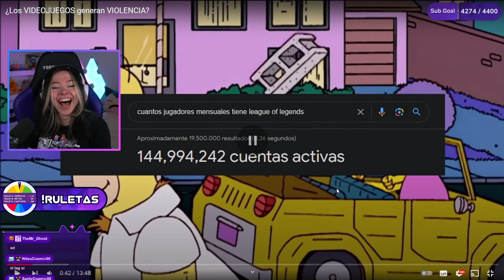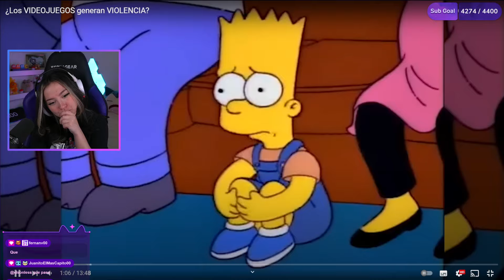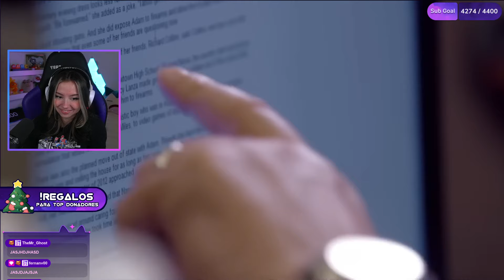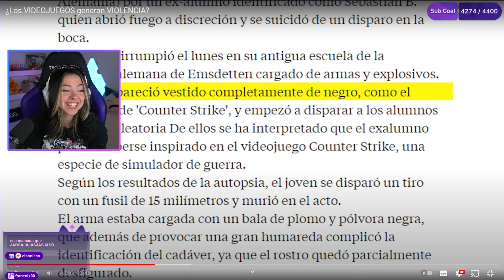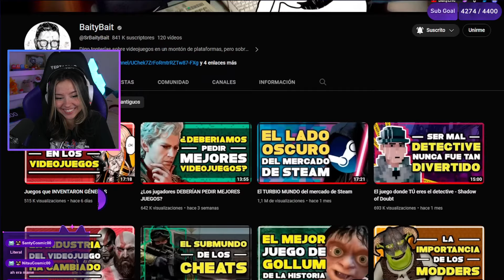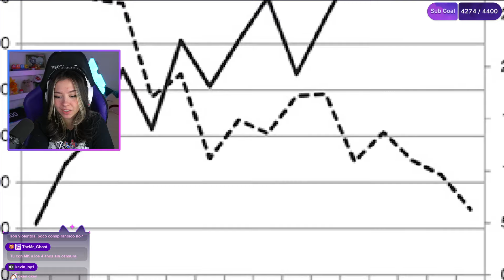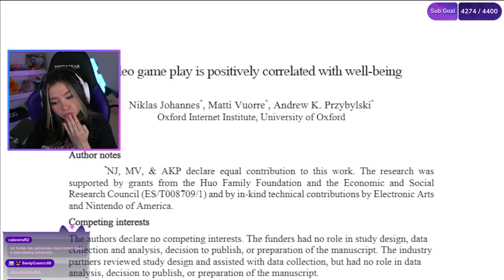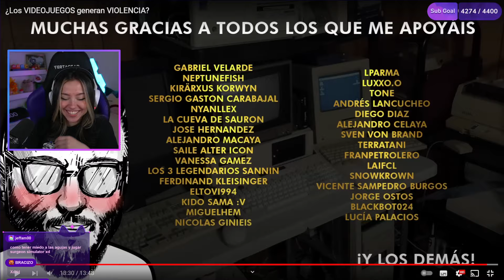¿Los VIDEOJUEGOS generan VIOLENCIA? - Mictia REACCIONA a BaityBait